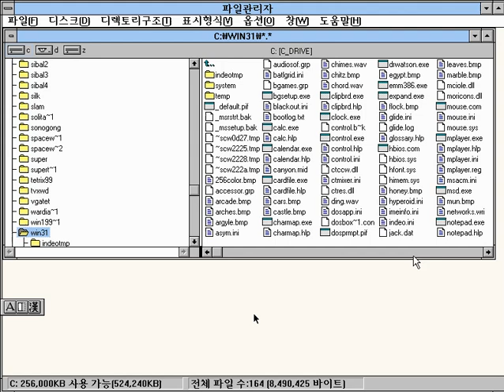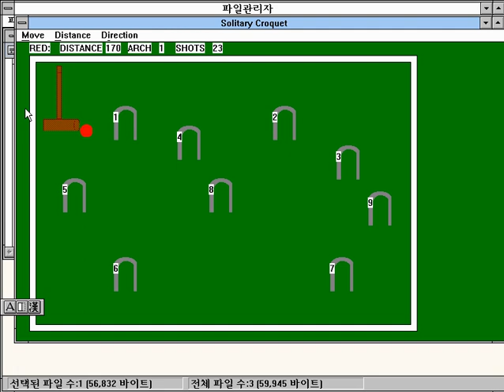[WIN 게임] 크로케(1992)